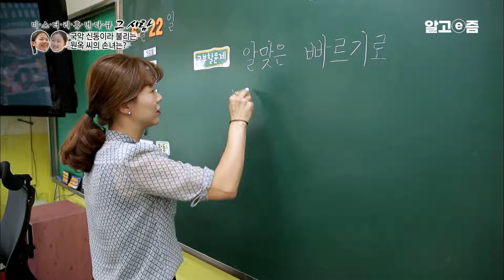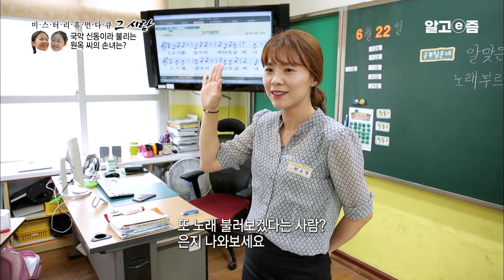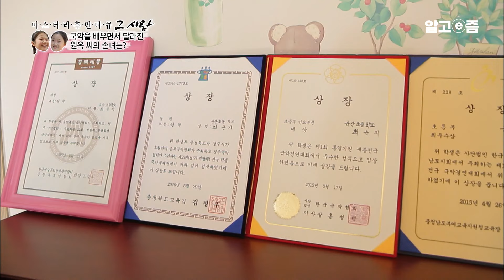국악 천재가 나왔다! 할머니들 사이에서 솜씨를 뽐내는 국악 천재, 민요가 더 좋다는 소녀, 한국의 전통을 이어갈 기특한 소녀｜미스터리 휴먼다큐 그 사람｜알고e즘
구수한 가락과 구성진 소리를 뽑아내는 우리나라 음악 민요! 오늘 [시대공감]에서는 국악 신동 손녀에 대해 담아봤습니다.

||| 국악 신동 내 손녀

오늘은 조금 어린 '그 사람'을 찾아가 볼까 합니다. 아이돌 가수를 좋아하는 요즘 또래 아이들과는 다르게, 여기 우리 민족 고유의 정서가 서린 국악을 사랑하는 두 소녀가 있습니다. 학교에서 동요를 부를 나이임에도 불구하고 민요를 흥얼거리면서 소꿉장난을 하기도 하고 어르신들 앞에서 재롱을 떠는 이 소녀들은 도대체 어떤 계기로 국악을 사랑하게 되었을까요? 평소에는 자매들과 같이 즐겁게 흙장난을 하면서 놀다가도 민요 소리만 들리면 나도 모르게 일어나서 따라 부르는 한 소녀! 그리고 어린 시절에 소리에 대한 막연한 두려움을 극복하고 이제는 국악 신동 소리까지 듣고 있는 나머지 한 소녀까지. 과연 국악에 대한 할머니의 재능을 물려받은 소녀는 이들 중 누구일까요? 지금부터 같이 확인하러 떠나보시죠.

[내일은 명창! 국악 신동 내 손녀] 포인트 ① 동요보다 민요가 좋은 태효!
학교를 마치고 난 뒤, 태효의 일과는 밭에서 시작합니다. 밭일을 하시는 엄마를 돕기 위해 열심히 콩을 심고 있습니다. 그러나 그것도 잠시, 열심히 일하는 줄 알았는데 어느새 동생과 흙장난을 하고 있습니다. 집으로 돌아가는 길에 마을 어르신들이 한자리에 모여 있는 것을 발견하게 됩니다. 어느새 태효가 어르신들 앞에서 구성지게 민요를 한 가락 뽑아냅니다. 태효의 노래를 듣고, 어르신들은 흥에 겨워 제각각 춤사위를 뽐내고 계십니다. 그 모습을 엄마는 흐뭇하게 바라보고 있습니다. 과연 태효가 할머니의 진짜 손녀 일까요?

[내일은 명창! 국악 신동 내 손녀] 포인트 ② 아픔을 민요로 극복한 은지!
지금은 학교 음악 시간. 선생님이 앞에 나와서 노래를 불러볼 친구가 있냐고 물어보십니다. 그때, 은지가 손을 번쩍 듭니다. 은지는 과연 어떤 노래를 부를까요? 바로 민요입니다. 노래가 끝난 후 친구들은 박수를 쳐줍니다. 은지의 얼굴에 미소가 가득 번집니다. 민요가 너무너무 좋다고 말하는 은지! 그러나 처음부터 은지가 민요를 좋아 한 것은 아닙니다. 어린 시절의 아픔을 민요를 통해서 극복한 은지. 그 이후 은지에게 있어서 민요는 단지 노래가 아닌 친구가 되었습니다. 그렇다면 은지가 진짜 할머니의 손녀일까요?

[내일은 명창! 국악 신동 내 손녀] 포인트 ③ 진짜 할머니의 손녀는 누구일까요?
진짜 할머니의 손녀는 누구일까요? 바로 은지였습니다. 오랜만에 할머니 집에 은지네 가족이 찾아왔습니다. 할아버지, 할머니 앞에서 민요를 부르는 은지의 모습에 할머니는 함박웃음으로 답해 주십니다. 은지네 가족 모두 행복한 표정을 짓고 있습니다. 태효도 오랜만에 할머니 댁을 찾았습니다. 태효를 보자마자 할머니는 와락 안아 주십니다. 비록 진짜 할머니의 손녀는 은지였지만, 태효 역시 할머니와 같이 즐거운 시간을 보냅니다. 누가 할머니의 진짜 손녀인지는 이미 중요하지 않습니다. 두 손녀 모두 할머니들의 소중한 '내 새끼' 이기 때문입니다.

||| 어떻게 보셨나요?
요즘 아이들에게는 명창보다는 아이돌이 더 친숙하게 느껴질 것입니다. 그렇기 때문에 국악을 접하는 일은 결코 쉬운 일이 아닙니다. 그래서 어린아이들에게 있어서 국악은 매우 생소한 것처럼 느껴집니다. 그럼에도 불구하고 아직까지도 국악의 매력에 빠져서 국악을 좋아하는 아이들이 있다는 점이 매우 인상적으로 느껴졌습니다. 우리 민족의 얼과 한이 서린 '국악'. 우리가 조금만 신경 써서 국악을 알리는 데에 앞장선 다면 태효와 은지처럼 국악을 좀 더 아끼고 사랑하는 아이들이 점차 늘어 날 것이라고 생각합니다.

📺방송정보
📌프로그램명: 미스터리 휴먼다큐 그사람 - 내일은 명창! 국악 신동 내 손녀